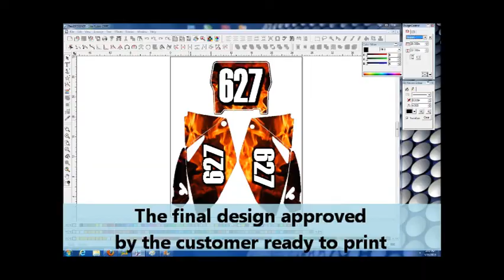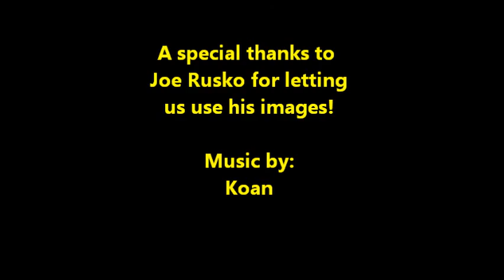2007 HONDA CRF 250R Wrap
Digitally printed exact fit dirt bike graphics for a 2007 HONDA CRF 250R